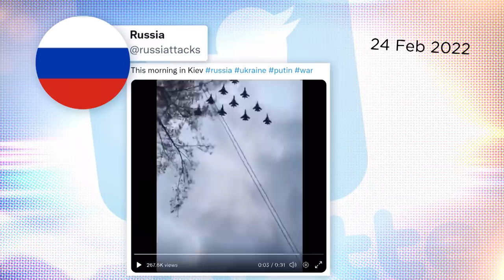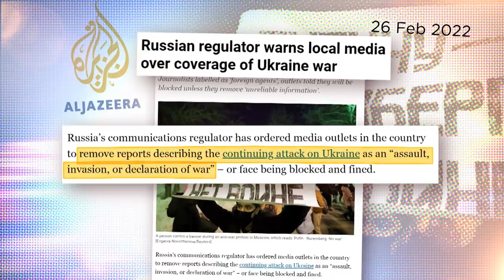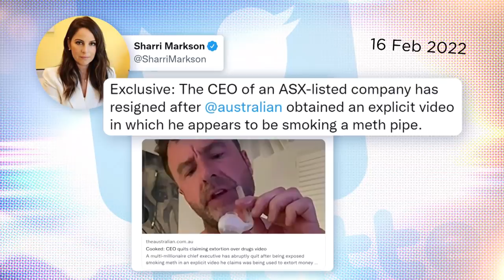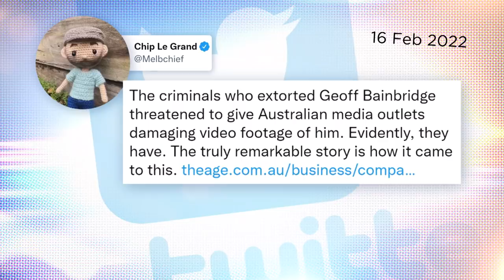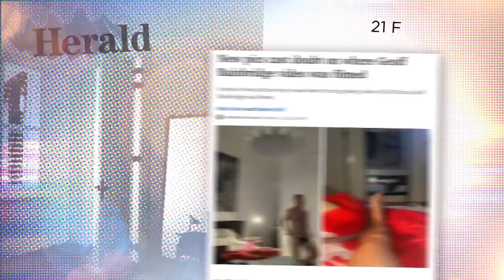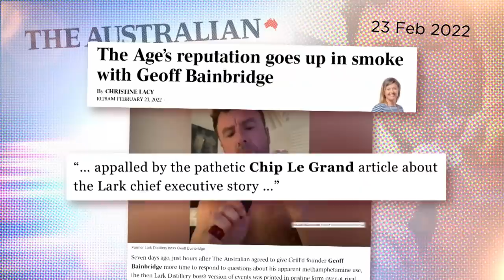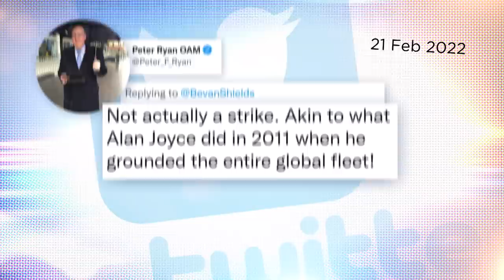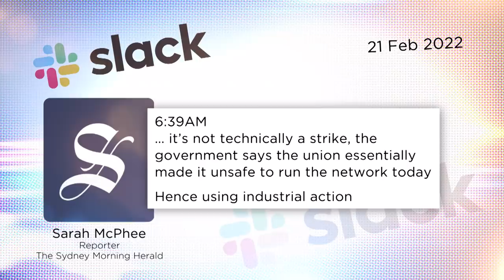Propaganda and fake footage from the Ukraine invasion | Media Watch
0:00 - Ukraine war

Russia’s invasion of Ukraine sparks global condemnation as media face bullets, curfews, bogus online footage, and Putin propaganda.

6:40 - Bainbridge shocker

The Age says it takes ‘full responsibility’ for its discredited story about businessman Geoff Bainbridge and coverage in The Australian newspaper.

12:43 - Train shutdown

Media fail the public by erroneously labelling the Sydney train ‘shutdown’ a ‘strike.’